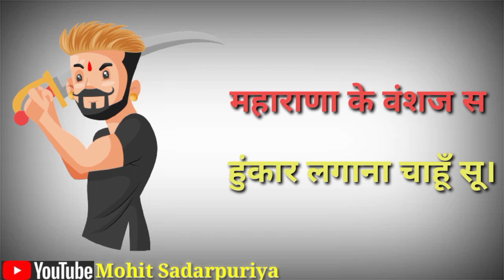!! Thakur Kul !! New Rajputana Song 2021 Thakurkul !! Mohit Sadarpuriya / Lalit Chauhan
Song - Thakur Kul
Singer - Saurav Yadav
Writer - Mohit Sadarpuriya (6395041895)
Mixing Mastering - Tony Garg